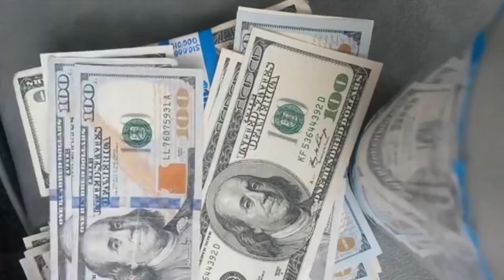Awash Bank Adver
2009 new year Awash Bank Advert